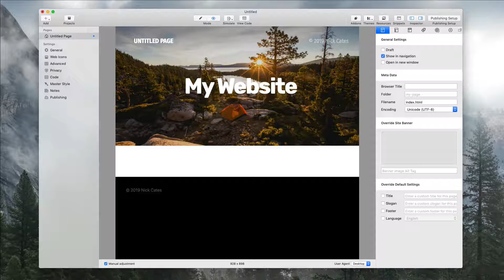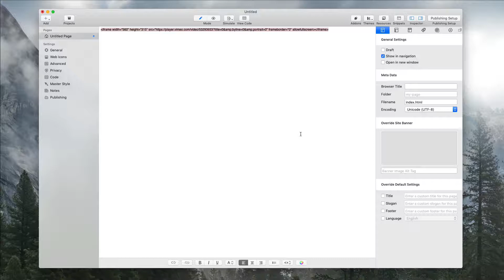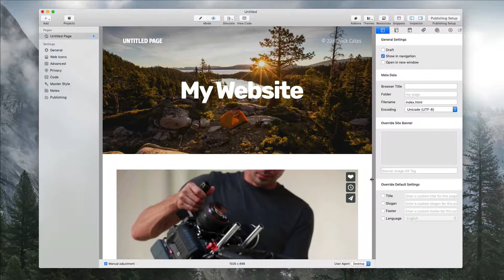Aspen Theme Tutorial: Fluid Video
Learn more about Aspen Theme for RapidWeaver and get your copy